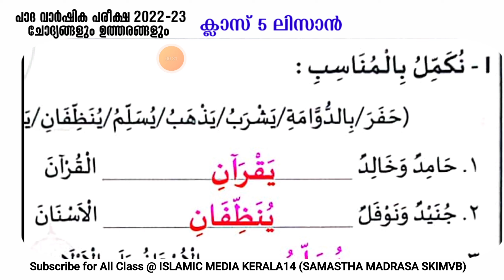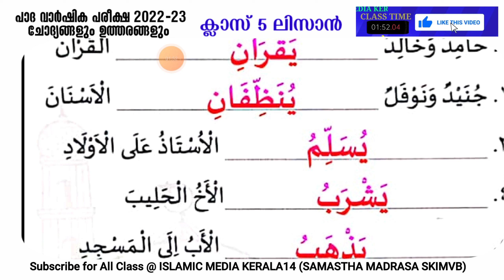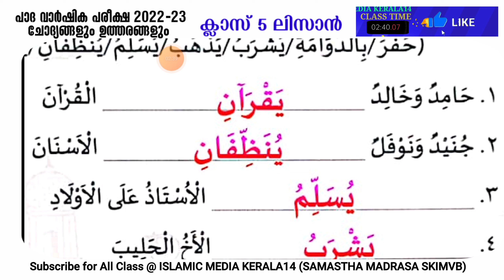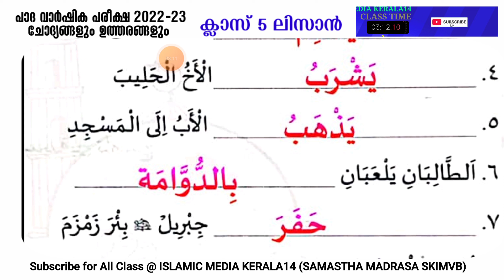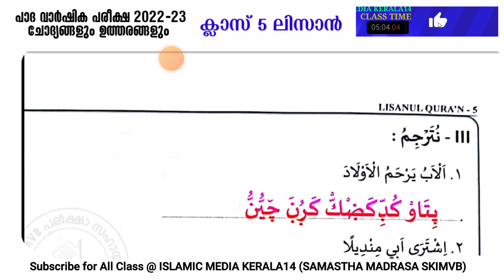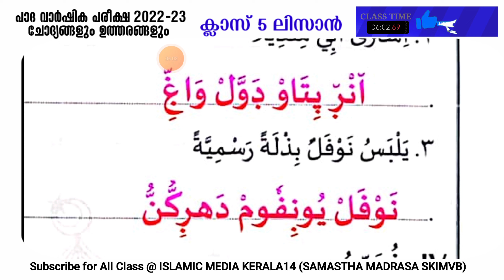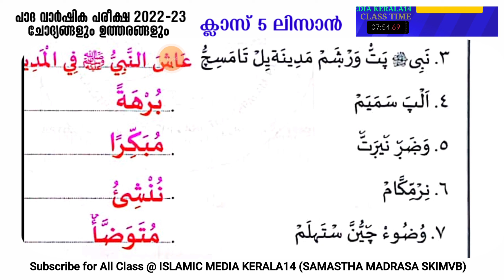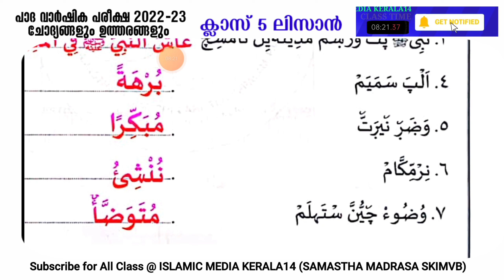CLASS ലിസാൻ (പാദ പരീക്ഷ 2022) ചോദ്യപ്പേപ്പറും ഉത്തരങ്ങളും islamic media kerala14 imk class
CLASS  ലിസാൻ (പാദ പരീക്ഷ 2022) ചോദ്യപ്പേപ്പറും ഉത്തരങ്ങളും islamic media kerala14 imk class madrasa exam samastha online exam video for everyone imk imk14 ദുറൂസ് തഫ്സീർ ഫിഖ്ഹ് ലിസാൻ താരീഖ് അഖ്‌ലാഖ് തജ് വീദ് അഖീദ